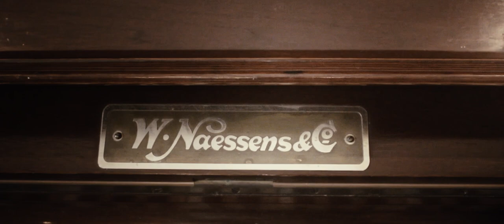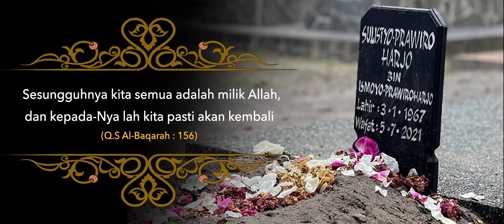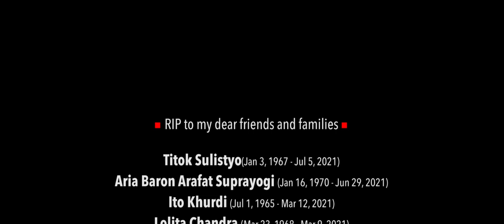Andi Bayou - Ballade in D minor (Crying Piano)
Ballade in D Minor (Crying Piano)
Produced , Composed & Arranged by Andi Bayou
Piano by Andi Bayou
Recorded , Mixed and Mastered by Andi Bayou at AB Museum
Music Video produced and edited by Jan Cipta at AB Museum
for AB Production

Andi Bayou Project 2021
AB Records 2021